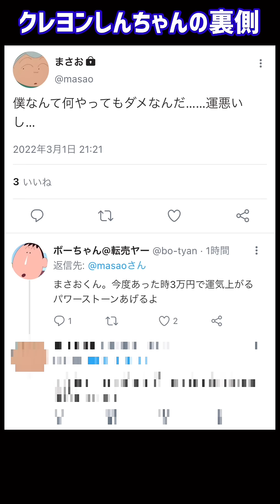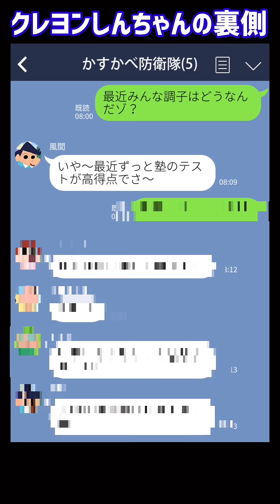クレヨンしんちゃんの裏側はこうなっている【まとめ】